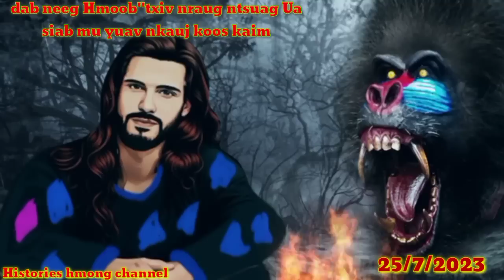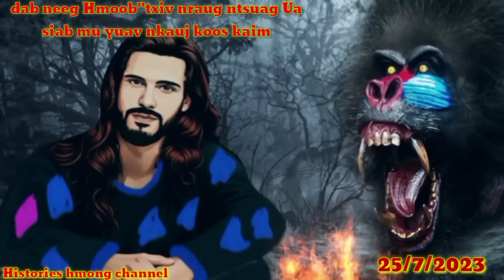dab neeg Hmoob "Txiv nraug ntsuag Ua siab mu yuav nkauj koos kaim. 25/7/2023